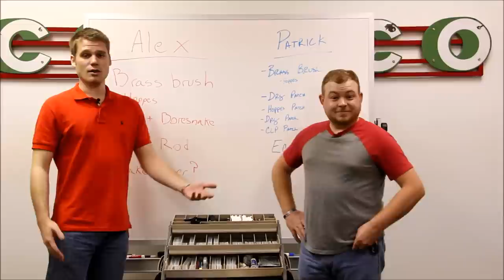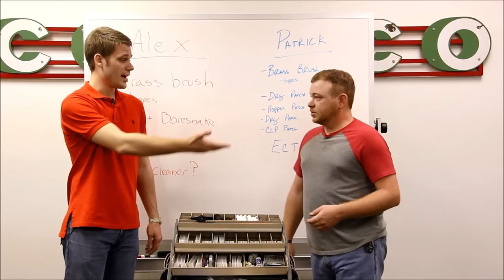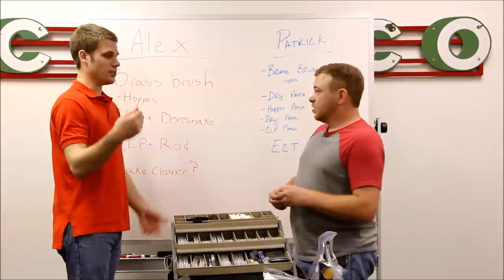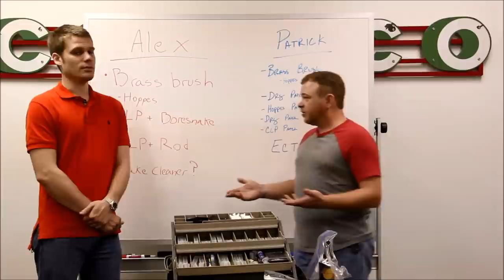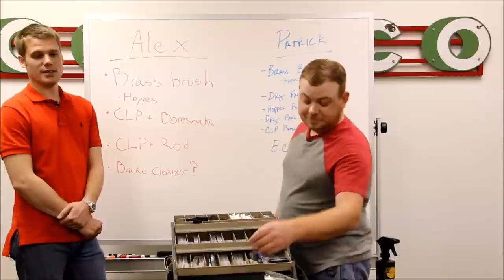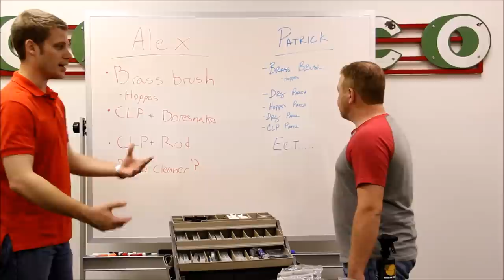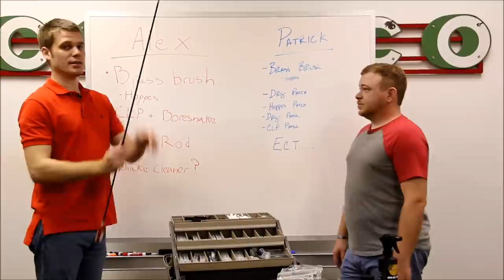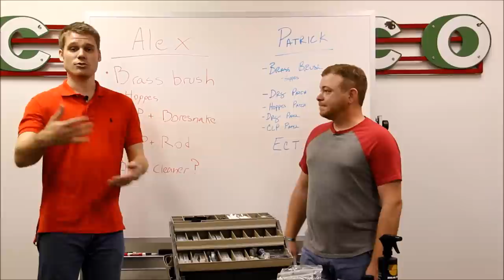Cleaning Tips and Tricks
Everyone seems to have a different approach to cleaning and maintaining their firearms, and here we talk about our methods and a few tips and tricks regarding the less glamorous aspect of marksmanship!